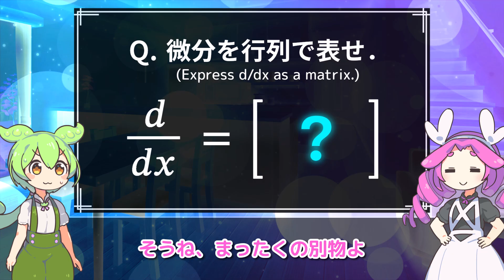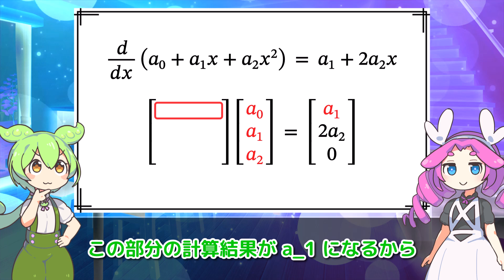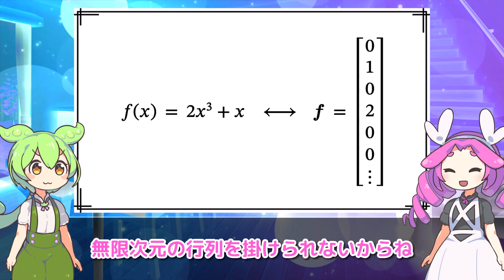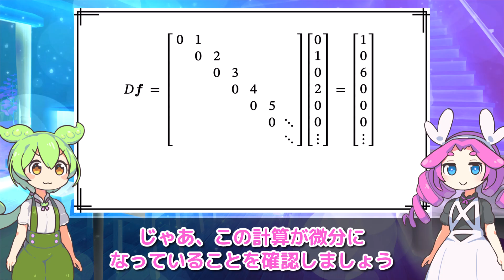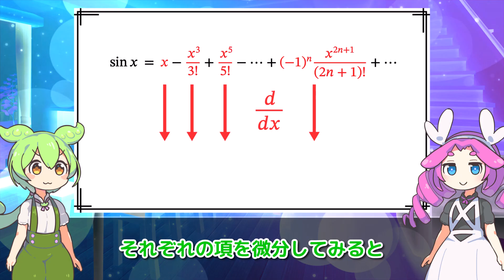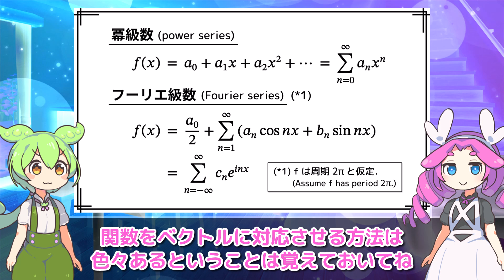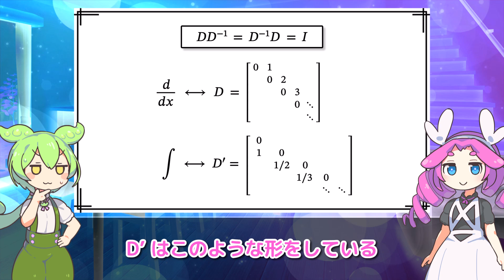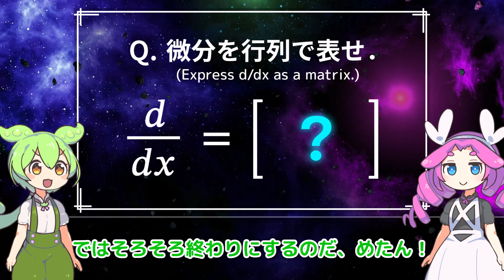微分の正体 －無限次元行列－【ずんだもん解説】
ずんだもんは「微分を行列で表せ」という奇妙な問題に遭遇します。
一見、微分と行列はまったくの別物であるように思えますが、実はそこには密接な関係があります。線形代数の観点では、微分作用素 d/dx は線形であるため、その表現行列を考えるのは自然なことです。ただし通常、関数の空間は無限次元であるため、微分を表す行列のサイズも無限になることに注意する必要があります。

効果音ラボ
みんちりえ
pixabay